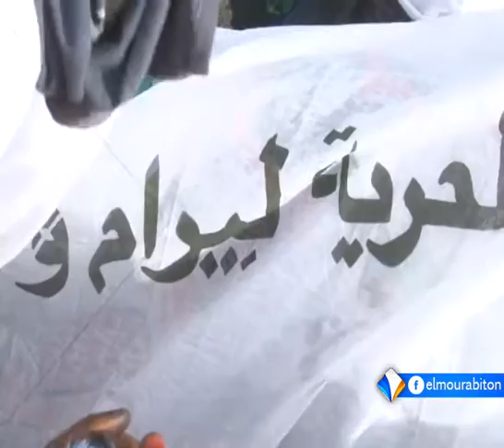محكمة الاستئناف بلبراكنه تقرر إعادة محاكمة رئيس إيرا ونائبه تقرير الحافظ ولد الغابد.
قررت محكمة الاستئناف بولاية لبراكنه في العشرين من شهر أغسطس الجاري إعادة محاكمة رئيس مبادرة انبعاث الحركة الانعتاقية "إيرا" بيرام ولد اعبيد ونائبه ابراهيم ولد بلال، اللذين يخضعان لعقوبة السجن سنتين نافذتين قضت بهما محكمة روصو شهر يناير الماضي.